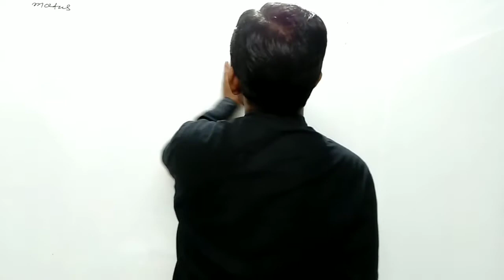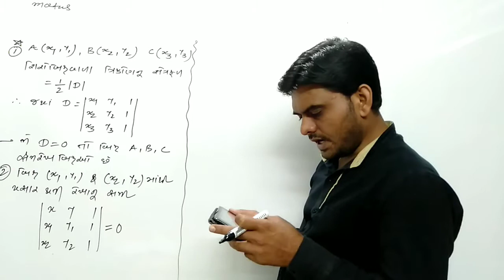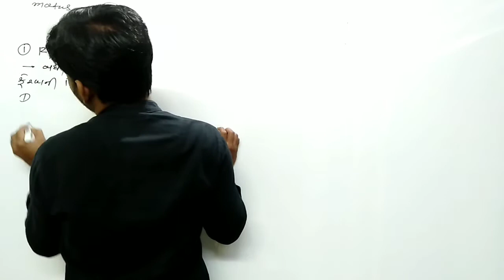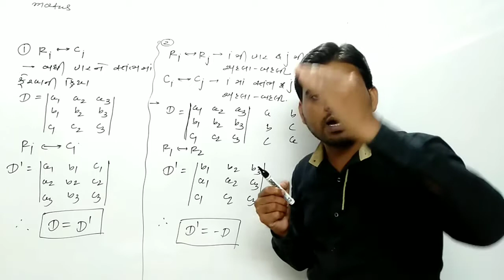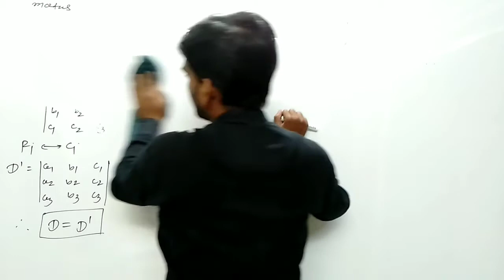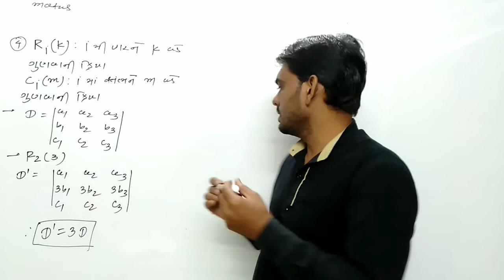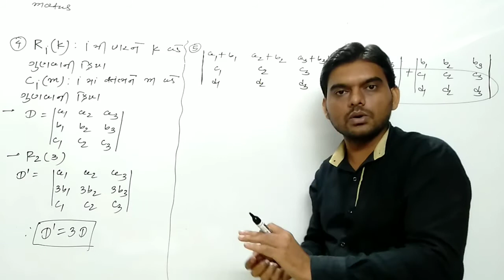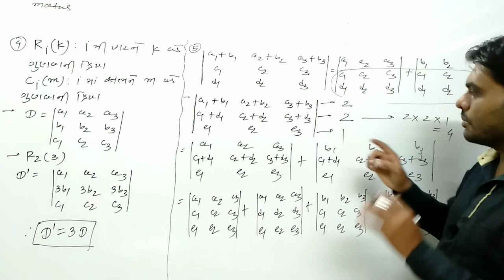12 SCIENCE MATHEMATICS CHAP-4 LECTURE-5